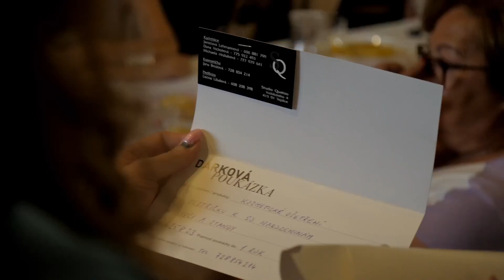Danča 50 let narozeniny